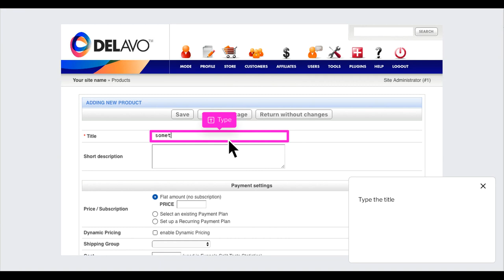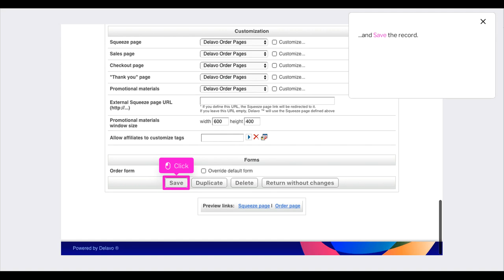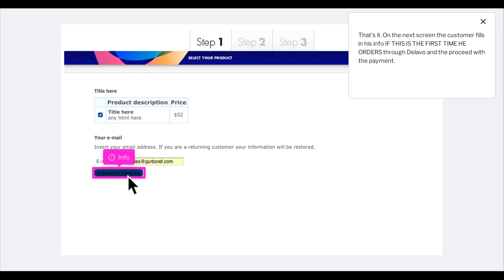DELAVO Tutorial Create a Product:Package in DELAVO